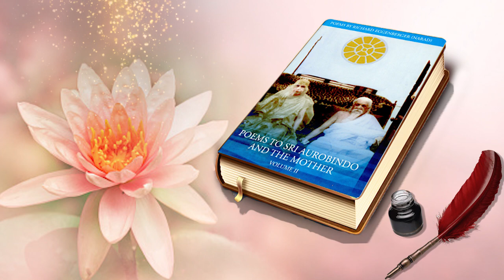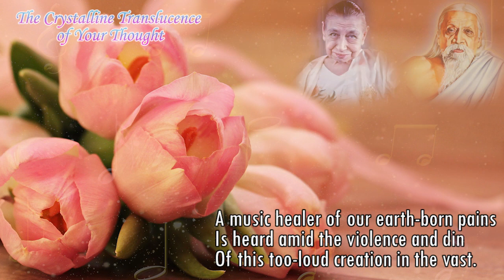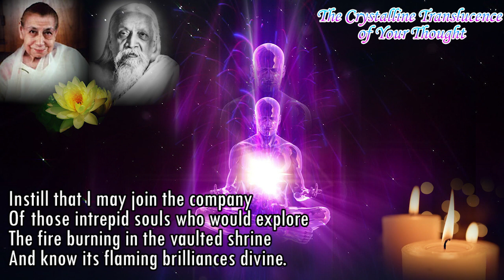Poems of Narad - The Crystalline Translucence of Your Thought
Poems to Sri Aurobindo and The Mother (II)